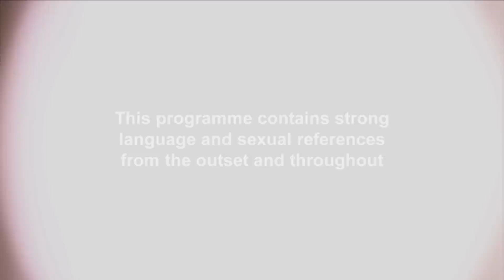EP #4: Holly Hagan Says Yes To The Dress! | Geordie OGs 3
EXCLUSIVE: Holly Hagan's Mum and bestie Tom better pack extra tissues, because she is picking out her wedding dress...

Don’t miss brand new Geordie Shore on Weds 18th Nov @ 9pm – only on MTV UK!